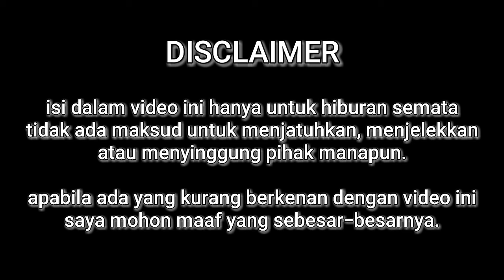Semarak MARCHING BAND karnaval desa sidorejo tirtomoyo 2024 (part 4) 🇮🇩 hutri ke79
karnaval hutri ke79desa sidorejo tirtomoyo wonogiri.